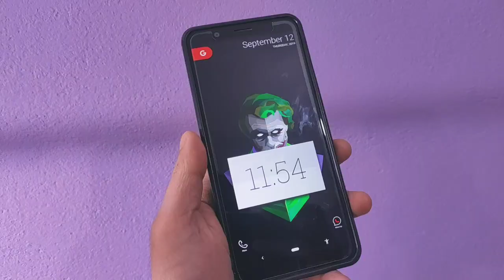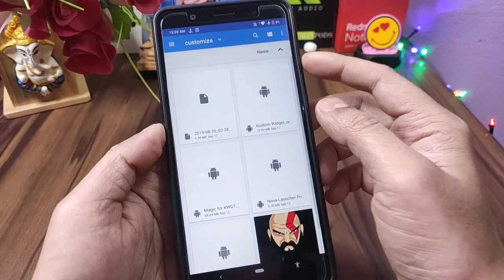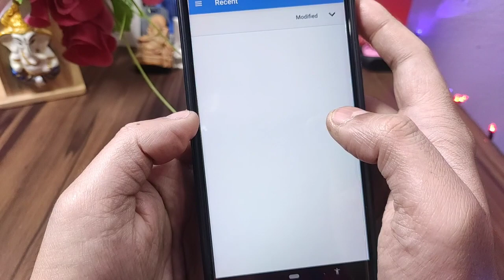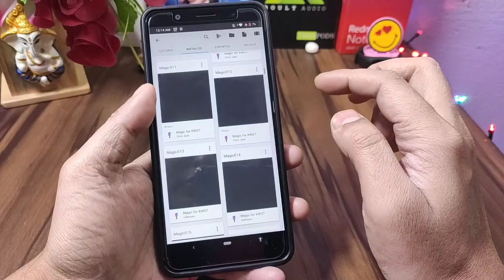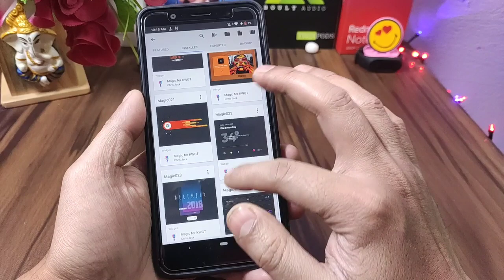Evergreen Customization for Max Pro M1/M2 | Most awaited features, great looks 😲👍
Today I will show you another best Customization for max pro m1 & M2. THIS APPLICATION IS WORKING WITH EVERY ANDROID DEVICE.

How to unlock camera to api;

Best cover for Asus Zenfone max pro m1 :-